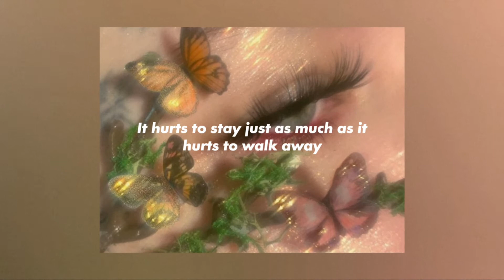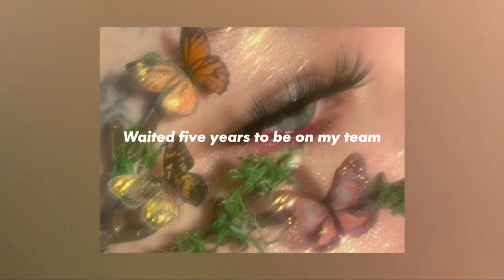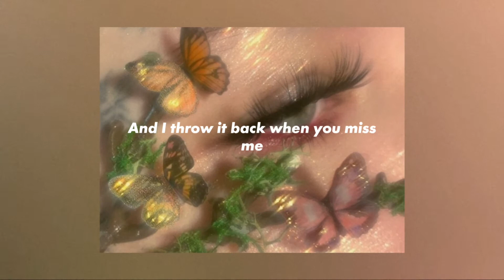kehlani - you know wassup [lyrics]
stream "you know wassup" ☎️